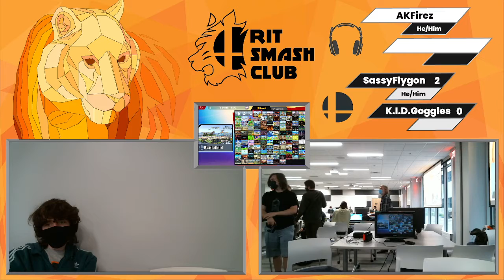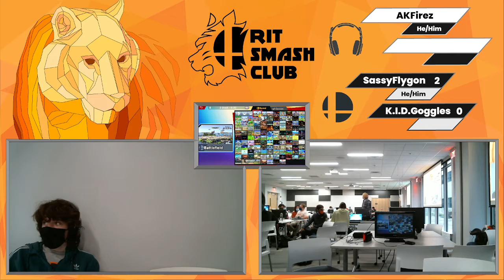Crouching Tigers 6 Ultimate Singles | SassyFlygon vs K.I.D.Goggles | Top 16 Qualifier